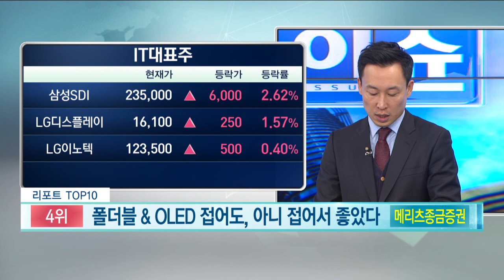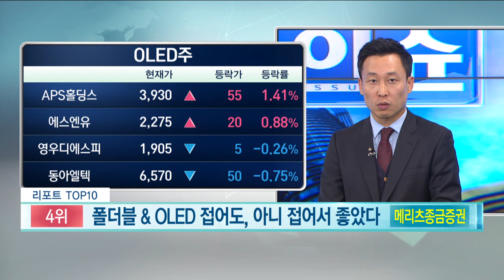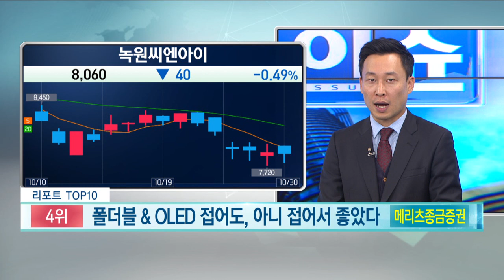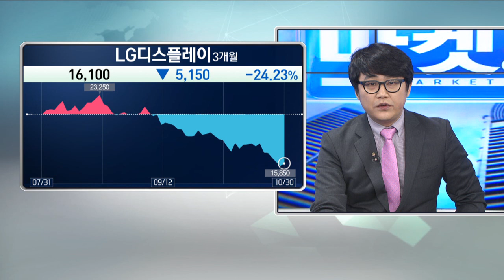[리포트 TOP 10] 혁신이 필요하다. 답은 폴더블?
출연 : 서동구 미래경제트렌드 연구소 대표
           박우신 유안타증건 골드센터 영업부 차장
           이현준 NH투자증권 영등포지점 과장